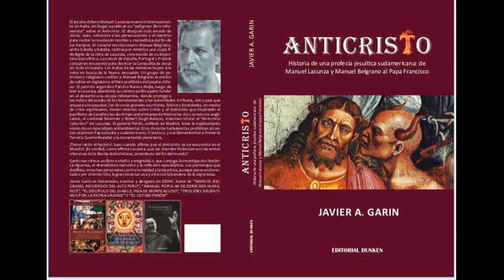EL MITO DEL SUPERHOMBRE EN DOSTOIESKI Y EN NIETZSCHE. POR JAVIER GARIN.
Audioartículo de Javier Garin,
En Crimen y Castigo, Dostoieski anticipa, por mediod e su protagonista Raskolnikov, las teorias supramacistas y elitistas del Nietsztche en torno al "hombre extraordinario" , el "Superhombre" situado por encima de la moral y habilitado para asesinar.
El genio ruso nos alerta sobre el peligro de ese tipo de concepciones profundamente elitistas, de las cuales se burla a través del personaje del juez instructor Porfiri Petrovich, funcionario humanista a cargo de la investigación penal, que toma a la chacota a Raskolnikov para obligarlo a confesar sus crímenes.
La radical diferencia entre uno y otro es que el humanista Dostoieski repudia y ridiculiza la construcción ideológica de su personaje, como expresión del mal, que conduce al asesinato y la locura, mientras que Nietzsche la adopta como bandera.